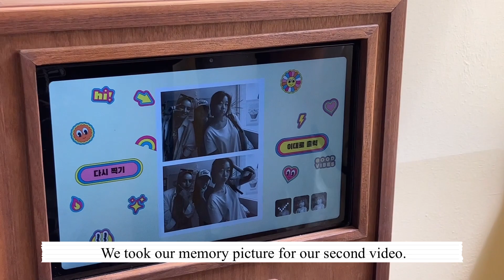[한-아랍 짝꿍 서포터즈] salam haseyo -What's in my bag?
한-아랍 짝꿍 서포터즈 salam haseyo팀이 "What's in my bag?" 을 주제로 촬영한 영상을 제작했습니다.

*한-아랍 짝꿍 서포터즈가 직접 제작한 영상으로, 재단의 공식 입장이 아닙니다.